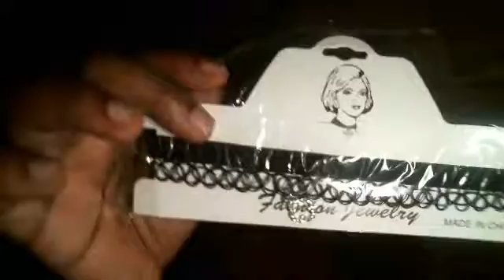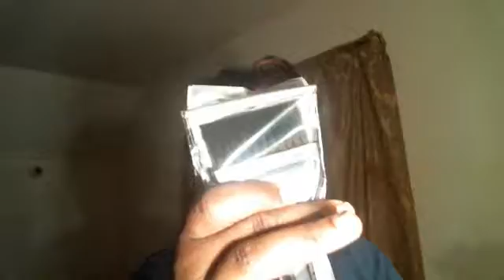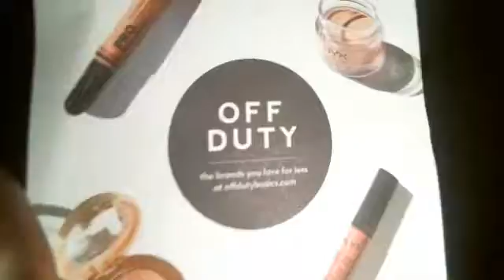Shopmissa Haul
i love this site shopmisssa is one of my favorite quick stop online sites